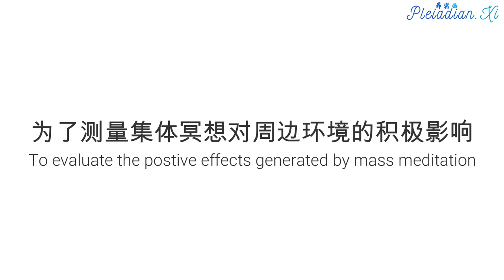关于冥想，你想知道的事儿 Something You Need to Know About Meditation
在重大天象时冥想，搭配适合的冥想内容，则可以借助来自日月星辰的能量，产生强大的共振效果，从而更强有力地加速改善个人的生活和健康状态，以及整个社会大环境。

我们现在面临着这样一个千载难逢的好机会，太阳系中的两颗最大的行星，木星和土星，会在北京12月22日凌晨2时22分，形成准确的合相。
这个时刻也是近八百年以来，土星和木星第一次合相于水瓶座的时刻。

所以我们要借助这次强大的天象，组织全球集体冥想，把来自水瓶座的高频宇宙能量，锚定在我们的个人能量场之中，锚定在集体意识之中，从而为我们个人过上完美的生活，我们整个社会的安定幸福，打下良好的基础。

冥想，又叫做心性锻炼法，在佛教道教中，则称为打坐，佛教中也可以称为坐禅。

• 冥想有很多好处，有助于提高幸福感
• 随着年龄增长，帮助维持大脑健康
• 帮助缓解精神压力
• 促进健康、持续的注意力，并且缓解衰老。

通过冥想，我们告别负面了情绪，改善身心健康，意识得以净化。

而当我们做集体冥想的时候，不仅仅个人状况得到了改善，身边的环境也会因为冥想的人，而带来正面的改变。

让我们看一些科学研究。

1978年，一个由7000人组成的冥想团体，他们的目的是对周边城镇产生可衡量的积极影响，他们进行了为期3周的冥想，结果显示：冥想期间，他们改变了城市的集体能量，整体犯罪率、暴力和伤亡人数平均减少了16%。 那些没有冥想甚至不知道在进行这个实验的人，都受到了一定程度的影响，他们的行为发生了可统计的变化。自杀率和汽车事故也降低了。事实上，在整个集体冥想期间，恐怖事件也减少了72%。

让我们了解一下冥想的科学原理

冥想，是在平静中用我们的思想进行创造，这是一种高效的显化方法。

思想是可测量的电磁波能量，对处于物质层的我们来说，思想起于第四密度的以太层，能够沉降显化在我们的物质层。

多个研究表明，人类的每一个思想都以电磁波的形式向外扩散，每一个思想都有特定的振动频率，越是接近的频率，越能产生共振脉冲，共振后产生的脉冲强度，远大于单个逐一相加。当人数达到一定临界值时，共振脉冲这种共振力，是以指数倍增长的。

我们在冥想是发出的正面思想，则是高频率的电磁波。我们发出高频率的脑电波，则会吸引相同频率的能量返回到我们身上，从而改善我们的生活和健康状况。而当群体进行冥想时，其产生的共振能力不仅可以大大加速这个过程，还可以改善整个社会经济状况。

我们在冥想的过程中，还会产生积极正面的感受，我们心胸部位产生的积极情绪状态，其电磁波强度，远远超过头脑部位，其电场是头脑的100倍以上，而磁场更是头脑的5000倍以上。这更进一步加速改善个人和社会的状况。

哪些时候适合冥想呢？

土星和木星合相在水瓶座，意味着全新的宇宙循环周期开始，在地球，则象征着整个人类社会的彻底正面转变。
在个人层面，我们每个人都会受到尊重，每个人的权益也会受到充分的保障，我们都会过上幸福完美健康的快乐生活。每一天都是为了活出我们人生使命，每一天的生活都会是不同的风景
在集体层面，则象征着一个全新社会重新构建的过程，每个人都会在新社会中找到自己的位置，充满真爱、真诚的支持以及人与人之间相互的理解和帮助。

也请大家把这个千年一遇的机会分享给我们身边，我们爱的人，爱我们的人
我们一起参与到冥想之中，从而把幸福富足的高频能量，分享和传递给身边的每个人